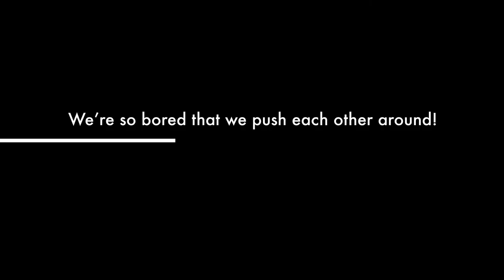The Boring Lives of a Turtle & 2 Tortoises! (Movie Trailer)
AVH PRODUCTIONS PRESENTS:

WELCOME TO MY MOVIE TRAILER:

THE BORING LIVES OF A TURTLE AND 2 TORTOISES!

CAST:

LEONARDO:  THE LEADER
TOBIAS:  THE FOLLOWER
PRISCILLA:  THE REBEL AKA DADDY'S PRINCESS
HUMAN PARENTS:  (VOICEOVER)
SPECIAL GUEST APPEARANCE (VOICEOVER):  BABY (HUMAN SISTER OF THE BORING TURTLES)